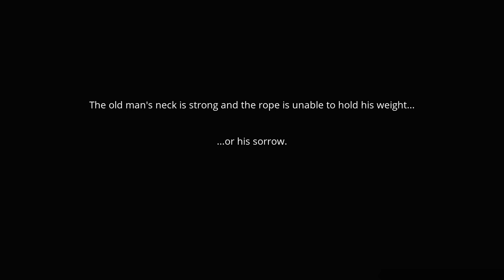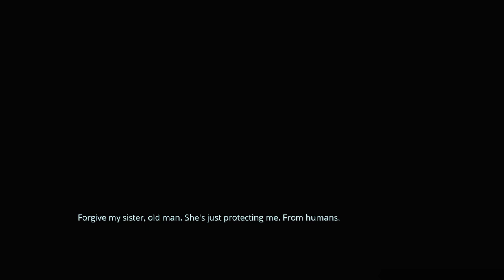Selfloss: Full Game Walkthrough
Watch this full game walkthrough of Selfloss to see how to complete the game and unlock all the secrets! selfloss fullgamewalkthrough 🔥

Creative Commons 🎉

Selfloss is an emotional exploration game filled with rich lore, set in a whale-worshipping, Slavic-inspired world. Let's embark together on the journey of the healer, Kazimir, and his magical staff as he travels through a mysterious land full of puzzles and danger and fights a mysterious Miasm in search of a ritual to cure his wounded soul.

Hashtags 🎯

Timestamps 📌

0:00 - Start
0:12 - Chapter 1
1:03:54 - Chapter 2
2:25:35 - Chapter 3
3:03:37 - Chapter 4
4:32:23 - Chapter 5